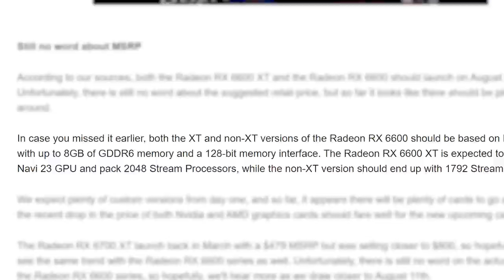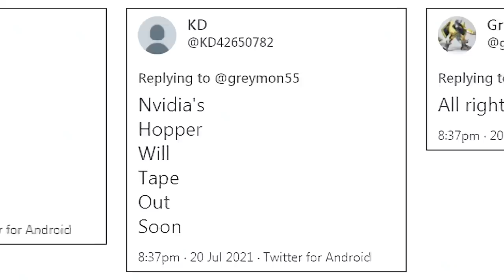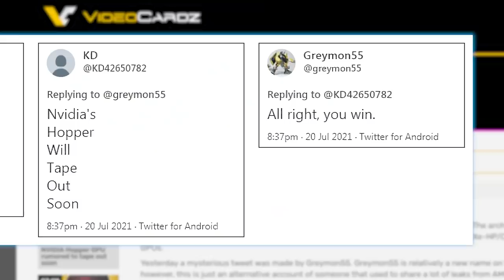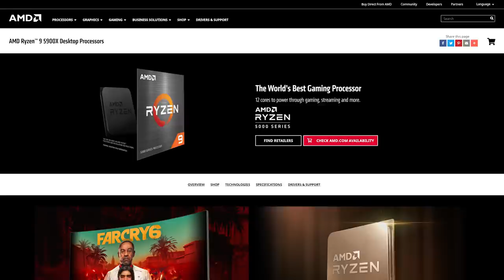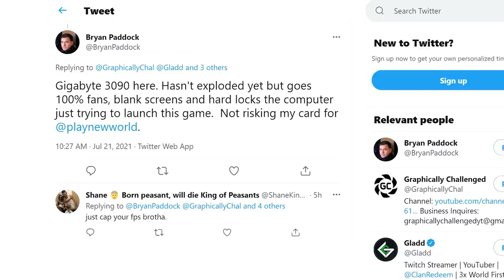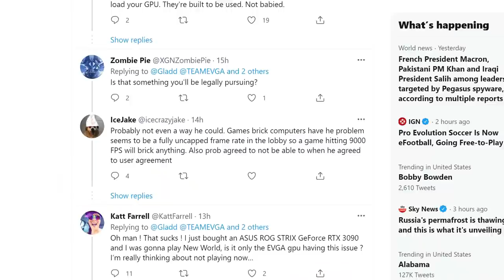Intel Has DONE IT!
Your GPU could be destroyed by this game, Intel’s 12th Gen is incredible, Nvidia’s next Gen is on the way and AMD’s releasing 2 new GPUs!

TIMESTAMPS
0:00 Intro
0:18 AMD's Releasing 2 New GPUs
1:52 Nvidia's Next Gen GPU Is On The Way
2:53 Intel's 12th Gen Is Incredible
4:29 Your GPU Could Be Fried By This Game!